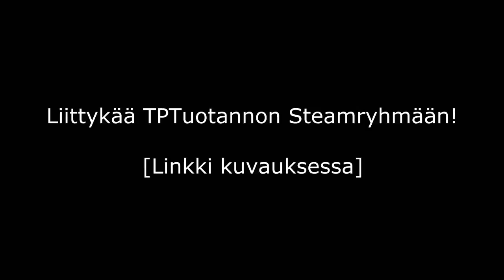One in a million shot... - DayZ - Osa.9